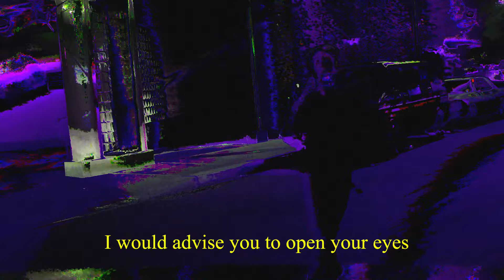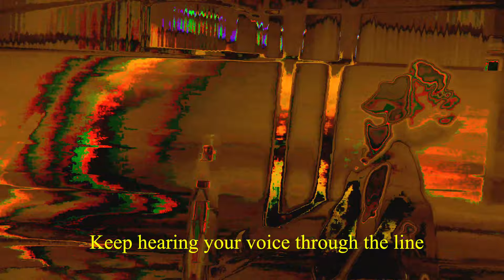Grant Knoche - DIAL TONE (Official Lyric Video)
Directed & Edited By Grant Knoche
Shot By Sean Knoche

DIAL TONE
Produced By - Grant Knoche
Written By - Grant Knoche, Brooke Williams

DIAL TONE LYRICS

You would hit the gas while, I
Stomach all the wretched in you
I don't wanna be an asset to you
don't act like I accept what you do

Sat back with my mouth shut
let you live your own world
Made me feel guilty for not joining you
sorry but I’m only on my own rules

And I
keep hearing your voice through the line
No you’re not the you I know
People change
If I woulda known
I’d’ve stopped at the dial tone

Sometimes I think it’s you I miss
But it’s just the feeling you give
Addict to the place you put me in
Finally learned what unhealthy meant

Think you’re giving me something I cannot deny
You could do better I’d cheapen your price
I would advise you to open your eyes
Look in the mirror and ask who am I

And I
But you’re not the you I know
People change